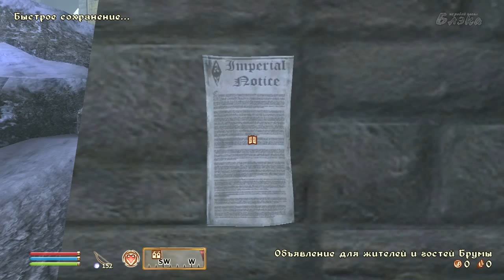Oblivion Cезон 2 #04 Клинки, самое безопасное место в мире